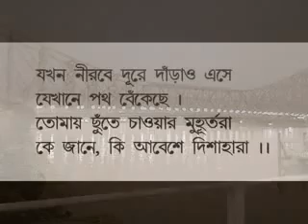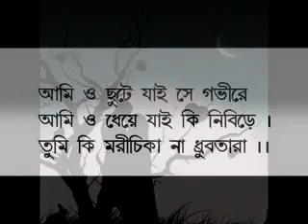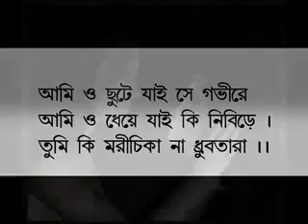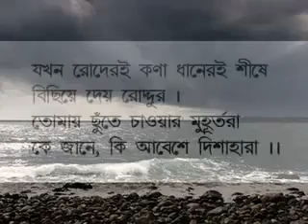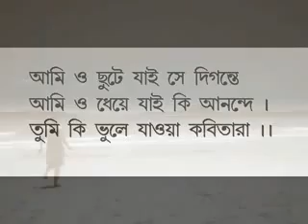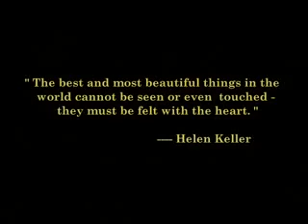JOKHON NIROBE DURE II (kolaholadda)